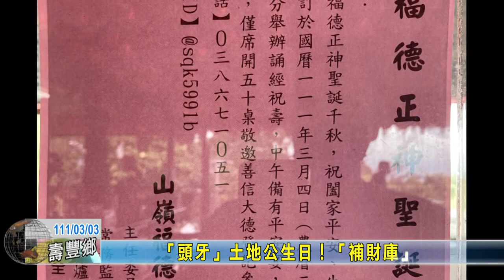20220303 09 「頭牙」土地公生日！「補財庫」